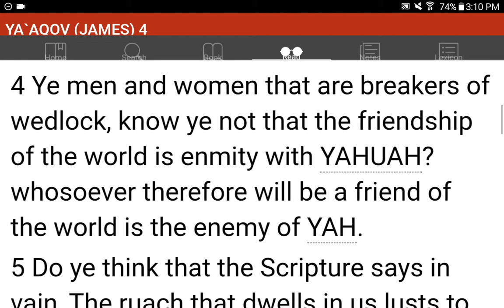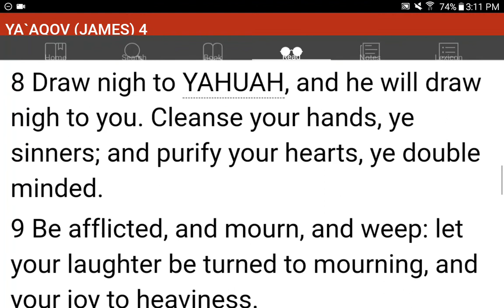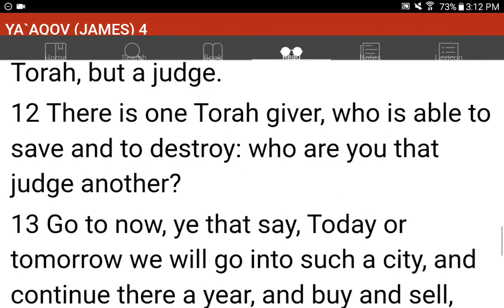💜h?™ "What's the MOST HELPFUL & SIMPLEST WAY that WORKS?"™ GIVE 1P/Month NOW! GCash